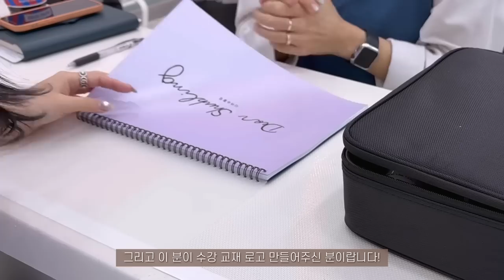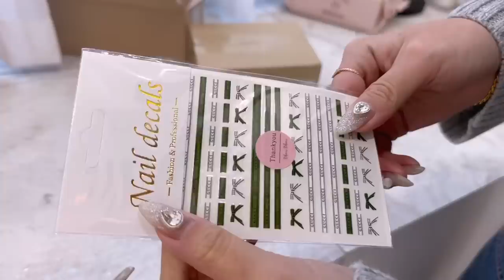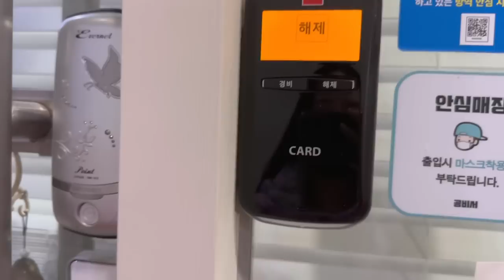Nail vlog | 3인샵 네일리스트 브이로그 (택배언박싱, 패디플래닝, 네일샵 창업 수강, 네일샵브이로그)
이번 네일리스트 브이로그도 재미있게 봐주
궁금하신점은 댓글 남겨주세용 :)

샵정보
부천 디어슈블링네일

예약문의
네이버예약이용

수강문의
샵 핸드폰번호 저장 후 카카오톡
(카톡채널 슈블링네일 참고)